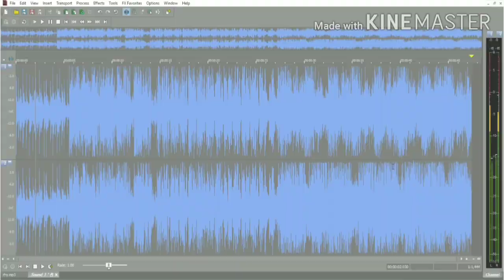The Best mix (with clear mastering) | Fl studio project | Music video | ((SG)) Originals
Music video | Best bass line | Proper mix
(Headphones Recommended)
Composed using Fl studio 20
with stack plugins
Composer: Sudharsan.G

Like it, share it and comment about it.